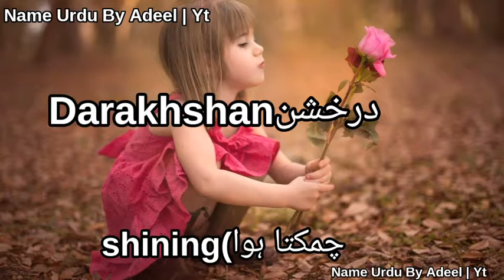Top 60 Famous & Islamic Girl Names With Meaning In Urdu | Latest Girl Names 2022 | Beautiful Names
Top 60 Famous & Unique Islamic Girl Names With Meaning | Latest Girl Names 2022 | Beautiful Names